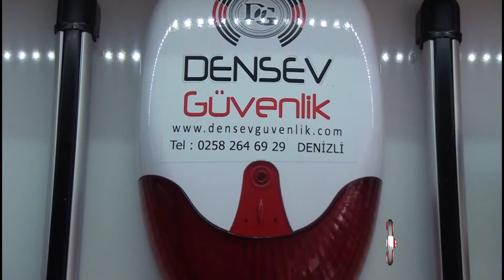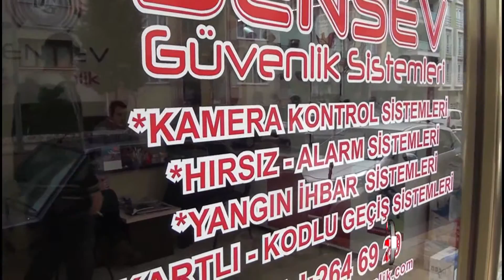Densev Güvenlik Sistemleri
Densev Güvenlik Sistemleri hakkında bilgi sahibi olmak için videoyu inceleyebilirsiniz